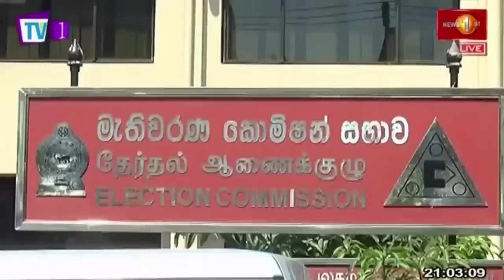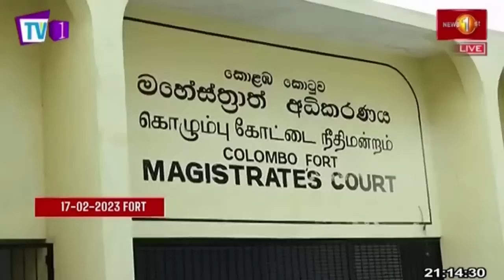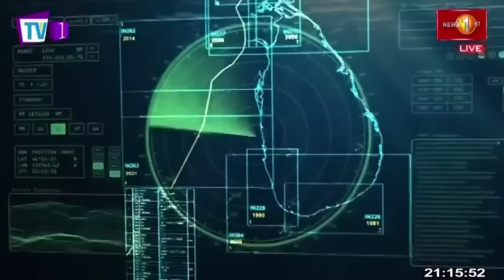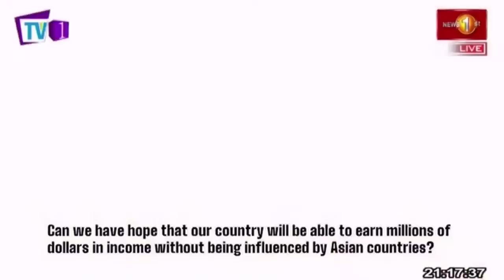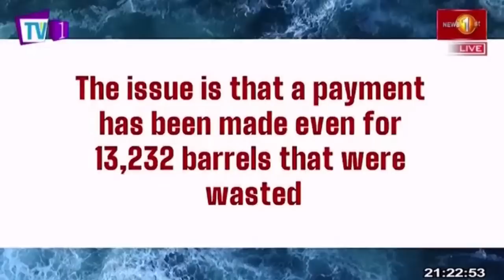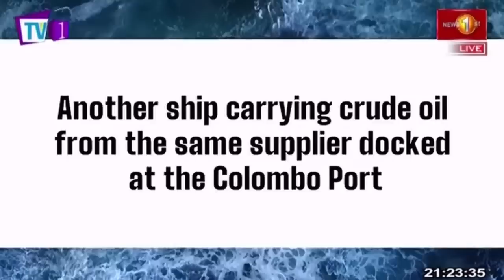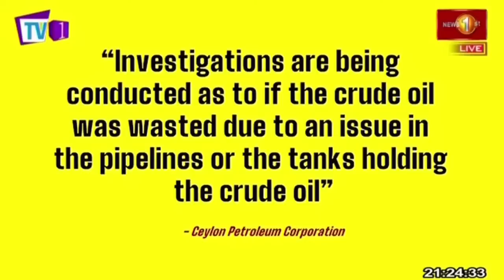News 1st: Prime Time English News - 9 PM |17/02/2023